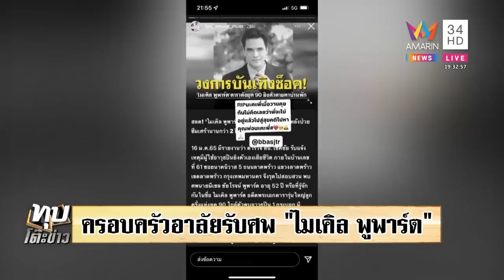แฟน "ไมเคิล พูพาร์ต" เปิดใจปัดเป็นต้นเหตุโศกนาฏกรรม เผยเสียงสุดท้ายขอให้โชคดี | ทุบโต๊ะข่าว|17/01/65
แฟน "ไมเคิล พูพาร์ต" เปิดใจปัดเป็นต้นเหตุโศกนาฏกรรม เผยเสียงสุดท้ายขอให้โชคดี